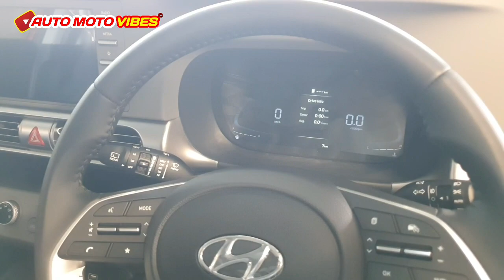2023 Hyundai STARGAZER (113hp) - Visual Review!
Halo guys in this videos i'll show you all about In-Depth Walkaround Exterior & Interior of new 2023 Hyundai Stargazer Style trim level. Let's check this out now!!!